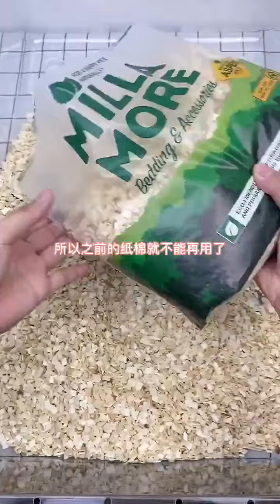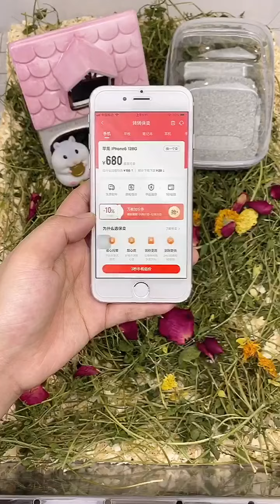Top 10 Quotes On Rat